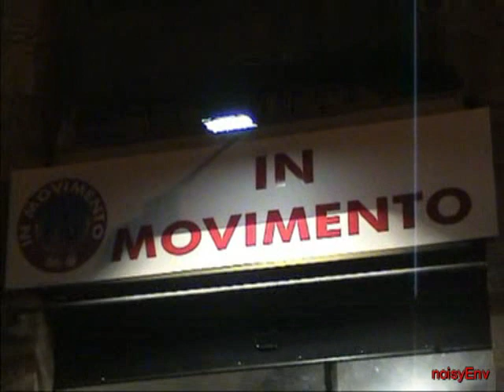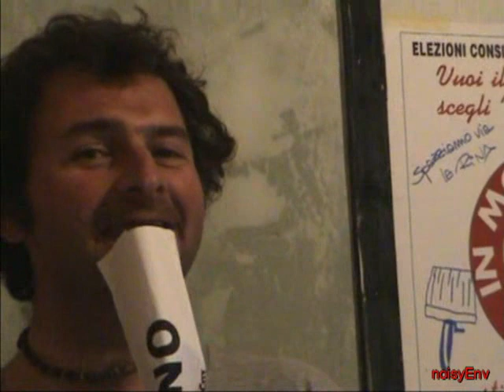Sede "In Movimento". Festino. 09/05/2012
Elezioni Comunali Acireale